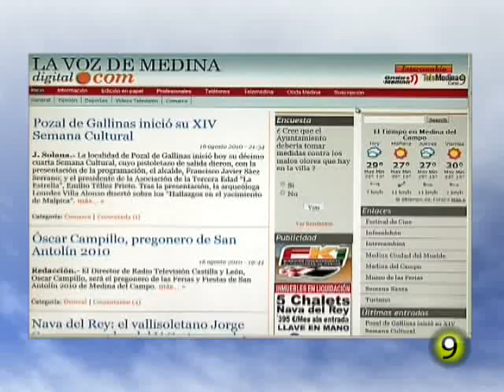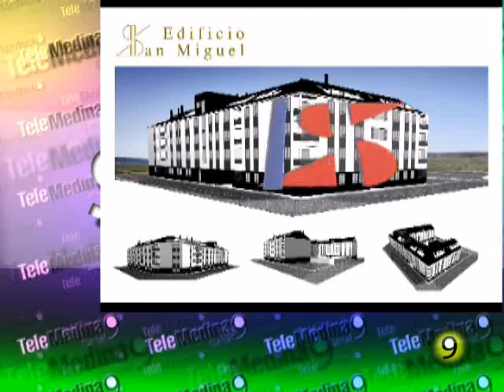Noticias TM9 16-Marzo-2011 Medina del Campo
Informativo local y comarcal del Miércoles 16 de Marzo de 2011